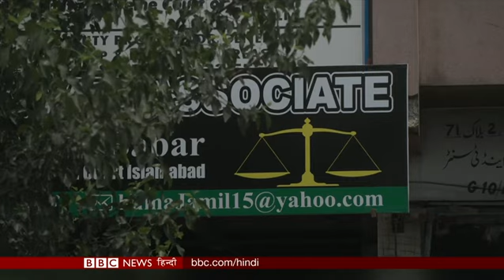Pakistan's Hindu-Muslims relations and Trump-Kim Jong Un Meet: BBC Duniya with Vidit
पाकिस्तान में एक जज के घर काम करने वाली बच्ची की पिटाई का मामला, ट्रंप-किम की वार्ता को लेकर जापान परेशान क्यों और मुसलमानों को इफ़्तार कराने वाले हिंदू. देखिए बीबीसी दुनिया.